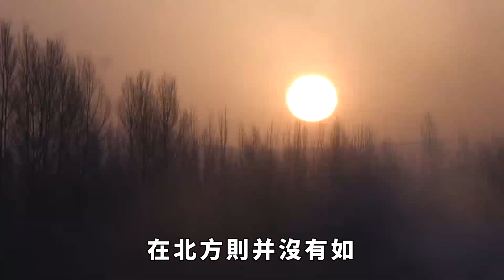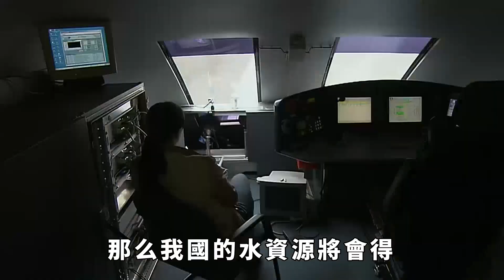中國又一壯舉！要從天上調水，耗資2500億的天河工程究竟是什麼？【本宮扒歷史】中國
為了解決這些問題，我國出臺了許多相關政策，其中就包括廣為人知的「南水北調」工程，但除了南水北調工程以外，在2014年有人新提出了一種新的調水工程——天河工程。那麽我國的水資源存在什麽樣的差異？天河工程又和南水北調工程有何區別呢？中國